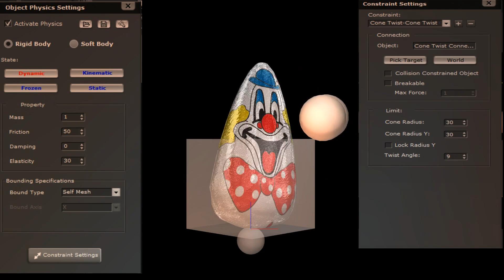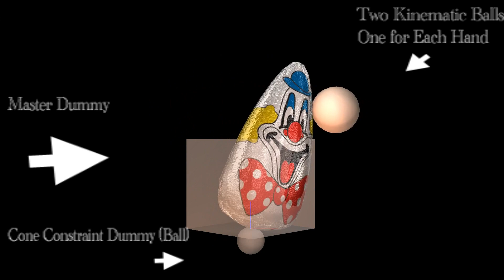Weebles Wobble in iClone too - Real Simple Settings actually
Just one possible use for the Cone Twist Constraint using Rigid Body Physics inside iClone.  All settings used are shown.

The BIG Box is only a Dummy used for positioning. Both the Cone Twist "Ball" that the Weeble is Constrained to (which can be any object), and the Weeble are attached to the BIG Dummy Box.

Weebles Website for those parents who have young enough children or Grand-Children who enjoy them is